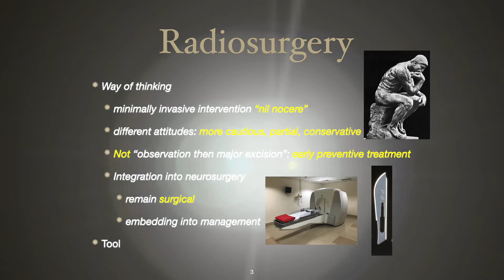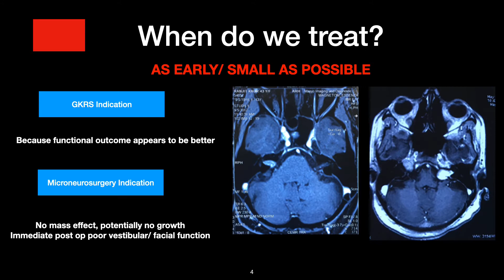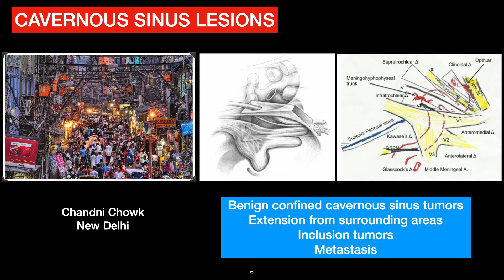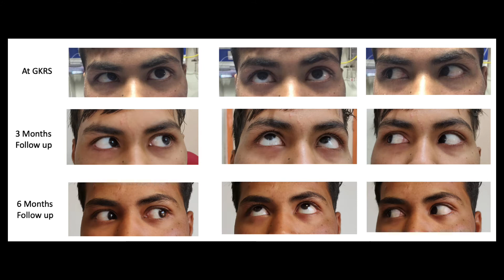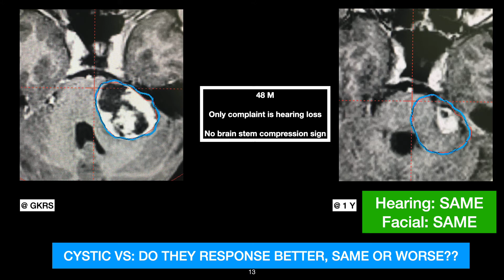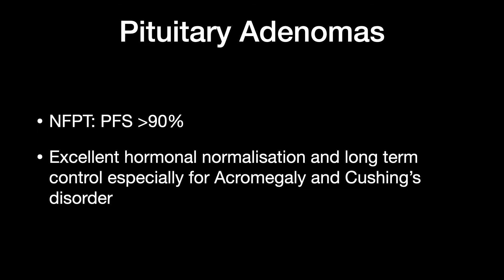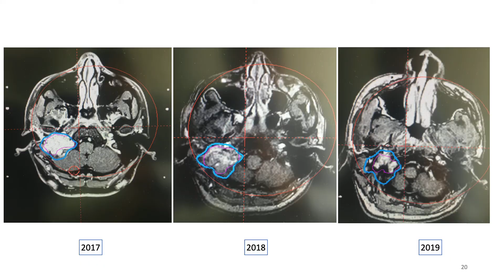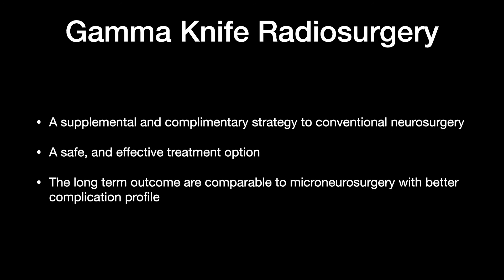GAMMA KNIFE RADIOSURGERY WHAT, WHY AND HOW?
Dear viewers

Gamma knife radiosurgery is a valuable treatment option for a variety of intracranial pathologies. I have enclosed here a basic introduction and workflow for this remarkable treatment option. If you have been advised this option you would definitely have some questions in your mind.
Kindly go through it. It would be helpful for some of your queries.

Manjul Tripathi
Associate Professor
Dept. of Neurosurgery, PGIMER, Chandigarh
Gamma Knife Radiosurgery
Functional Neurosurgery, Oxford University, United Kingdom
Post Graduate Institute of Medical Education and Research (PGIMER)
Chandigarh, India